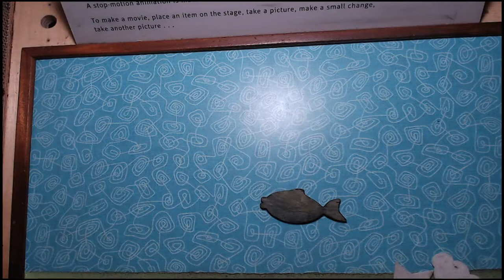The flying fish by nikhil